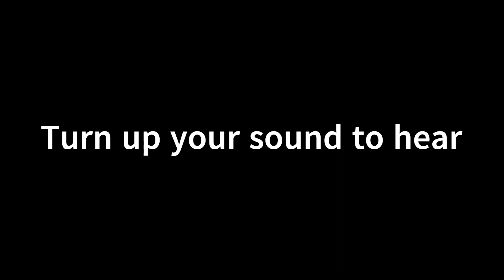Playing Teardown... But With Low FPS